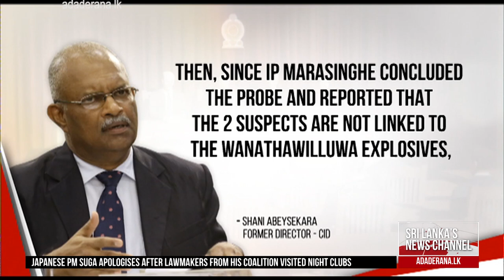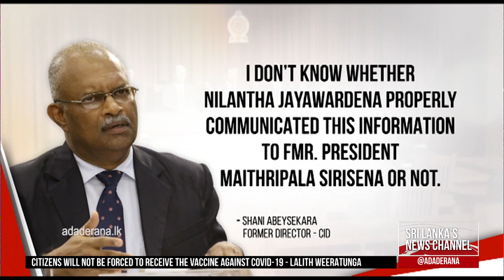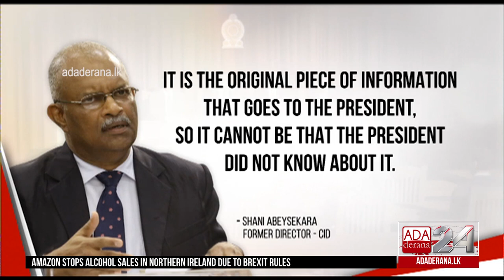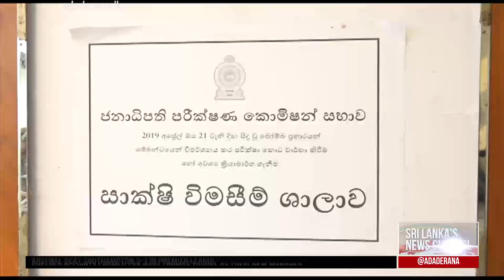Shani Abeysekara on invisible hand behind 2019 Easter attack (English)